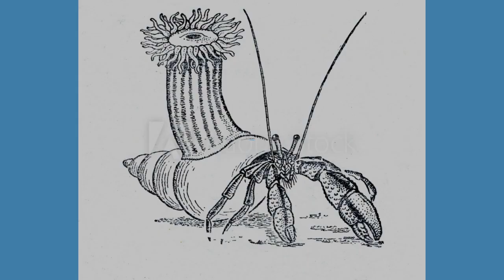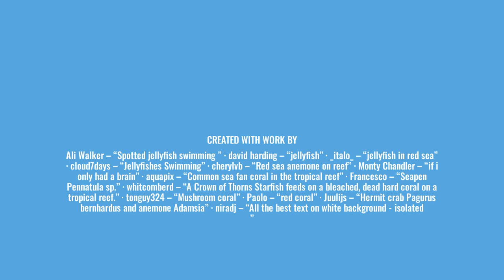Classification of Cnidaria (Anthozoa/ Scyphozoa) Hermit crab-sea anemone NEET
in this video, I have discusses
Anthozoa
Scyphozoa
Aurelia
Rhizostoma
Pennatula / sea feather/ sea pen
Gorgonia / sea fan
Meandrina / brain coral
corallium rubrum / red coral
Hermit crab- adamsia relationship

Credits:
NCERT
Ali Walker – “Spotted jellyfish swimming ” · david harding – “jellyfish” · _italo_ – “jellyfish in red sea” · cloud7days – “Jellyfishes Swimming” · cherylvb – “Red sea anemone on reef” · Monty Chandler – “if i only had a brain” · aquapix – “Common sea fan coral in the tropical reef” · Francesco – “Seapen Pennatula sp.” · whitcomberd – “A Crown of Thorns Starfish feeds on a bleached, dead hard coral on a tropical reef.” · tonguy324 – “Mushroom coral” · Paolo – “red coral” · Juulijs – “Hermit crab Pagurus bernhardus and anemone Adamsia” · niradj – “All the best text on white background - isolated

Amazon has deals right now!
NCERT biology text book

NCERT simplified series economics notes

NCERT physics and Chemistry

35 years of solved papers

Equipment used:
Laptop

Apple iPad

Books

Essentials of Medical Microbiology 4ed 2023

Q3 Apron Lab Coat Wrinkle Resistant Poly Cotton Unisex Full Sleeves

Neurological Assessment Student Medical Kit

MTG Objective NCERT at your FINGERTIPS For NEET - Physics, Chemistry, Biology (Set of 3 Books) | NCERT NEET Trend Indicator | NEET Books (Based on NCERT Pattern - Latest & Revised Edition 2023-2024)

Equipment:
realme narzo N53 (Feather Gold, 6GB+128GB) 33W Segment Fastest Charging | Slimmest Phone in Segment | 90 Hz Smooth Display

Or

Apple iPhone 15 (128 GB) - Black

Earphone:

boAt Rockerz 255 Pro+ Bluetooth in Ear Earphones with Upto 60 Hours Playback, ASAP Charge, IPX7, Dual Pairing and Bluetooth v5.0(Navy Blue)